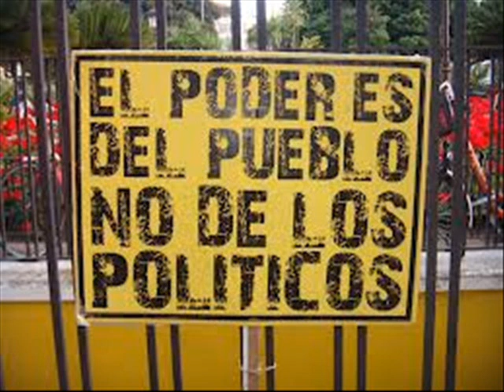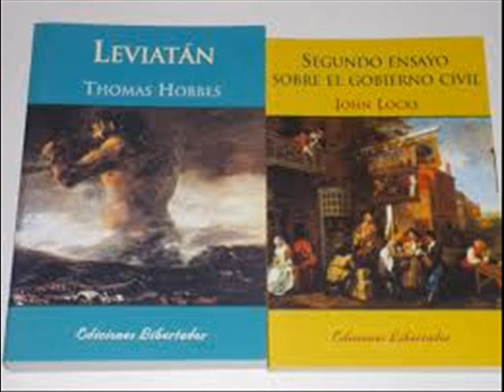Leviatàn, Hobbes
Por lo tanto, el mundo de los hombres está dividido entre la enfermedad o malestar y la salud o bienestar y de ésta expresión surge alternativas de sanación, entre ellas la sanación cuántica que consiste en hacer intervenciones al alma de un cuerpo que vive asustado por inclinaciones materialistas; con lo anterior no se anuncia ningún dogma ni ninguna religión, màs que el poder individual de buscar el equilibrio, mente, cuerpo, espíritu para el buen vivir.
Mi misión es ayudar a través de varias curaciones del alma o psicoterapia a hombres que dentro su humanismo se reencuentran con el todo espiritual y se equilibran bajo el manto de herramientas que reencuentran al ser.
De igual manera, se intervienen personas jurídicas como lo son las empresas que se conforman con células humanas y recursos materiales y demuestran la tristeza de sus células, es asì que al intervenir instituciones públicas o privadas se logra curar el organismo empresarial a través de la sanación de sus células que participan en la competitividad empresarial y permanecer en el mundo de manera mejor estructurada.
Mayores informes
Juan Guillermo Guerrero
Curación cuántica